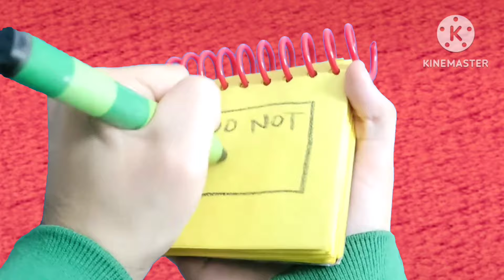How To Draw A Do Not Disturb Sign